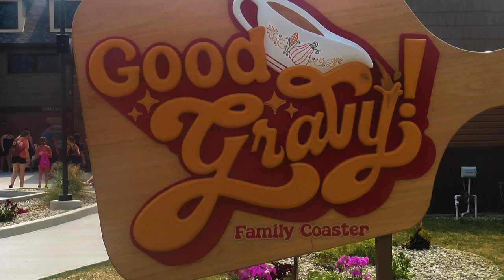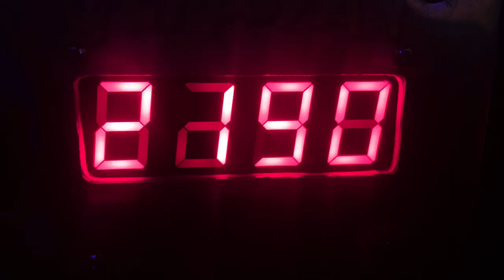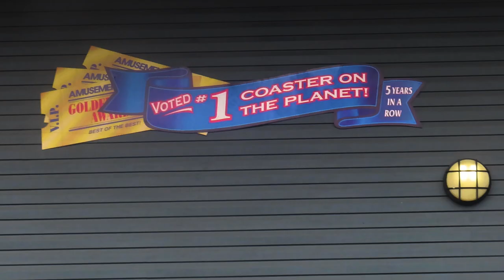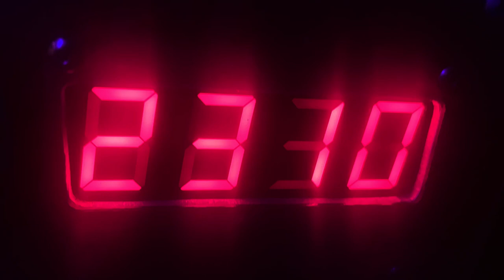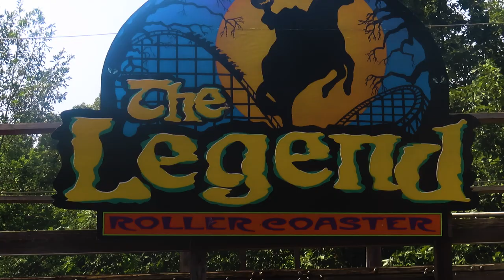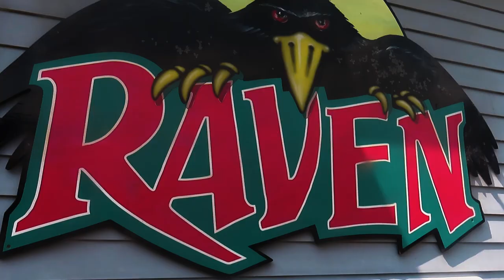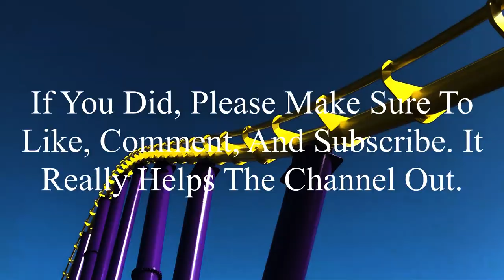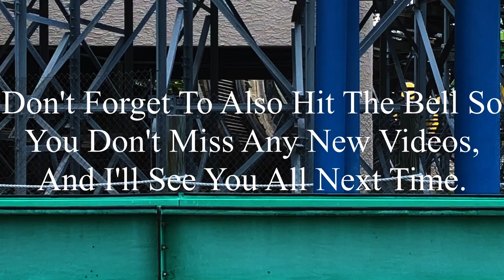Maintaining a Coaster Streak, Starting a New Streak & Re-Riding my #1: Holiday World 7-25-2024 Vlog